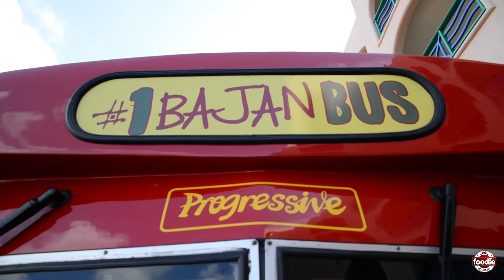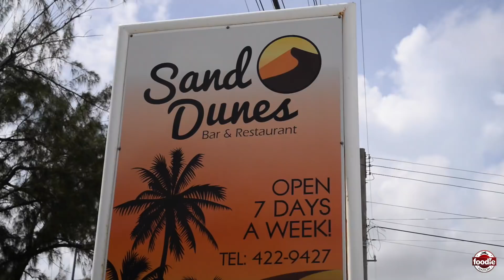The truth about Bajan Flying Fish!! | VLOG #4 | Foodie Nation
• Song 4 - Lil Rick feat. Machel Montano - Go Dung